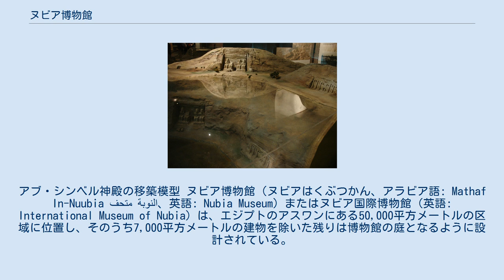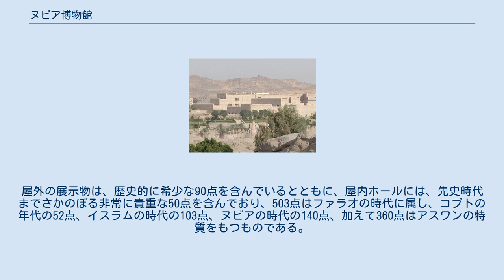ヌビア博物館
アブ・シンベル神殿の移築模型 ヌビア博物館（ヌビアはくぶつかん、アラビア語: Mathaf In-Nuubia متحف النوبة‎、英語: Nubia Museum）またはヌビア国際博物館（英語: International Museum of Nubia）は、エジプトのアスワンにある50,000平方メートルの区域に位置し、そのうち7,000平方メートルの建物を除いた残りは博物館の庭となるように設計されている。
建物は展示と宿所を目的とした3階建てであり、ほかに図書室と案内所がある。
博物館の大部分は、ヌビアの文化および文明の発展の段階を反映する歴史的な作品で占められている。
 3,000点もの様々な年代を象徴する古代の遺物の断片があり、地質学、ファラオ、古代ローマ、コプト、イスラームに関するものが登録されている。
屋外の展示物は、歴史的に希少な90点を含んでいるとともに、屋内ホールには、先史時代までさかのぼる非常に貴重な50点を含んでおり、503点はファラオの時代に属し、コプトの年代の52点、イスラムの時代の103点、ヌビアの時代の140点、加えて360点はアスワンの特質をもつものである。
 博物館は、概算として7500万エジプトポンド（当時およそ2200万ドル）の建設費をかけて完成し、1997年11月23日に開館した。
 博物館は、エチオピアやスーダンより端を発してエジプトに至るナイル川にふさわしい最大規模の設計を創成することが可能な険しい崖の地所に建てられ、エジプトで最も高級で名高い環境生活を有する自然の植物園に囲まれている。